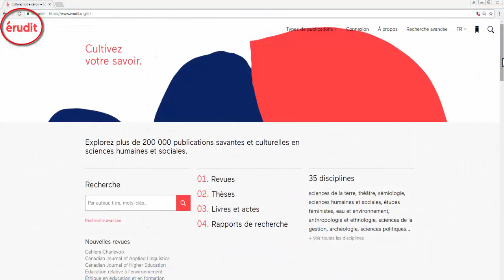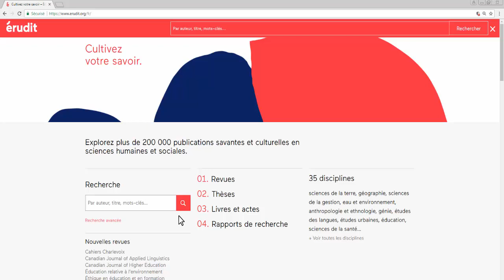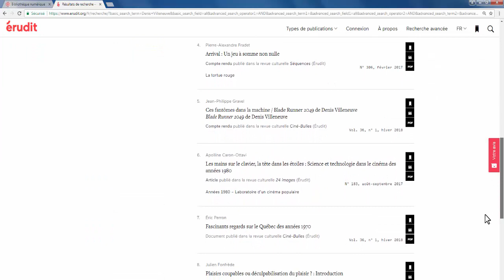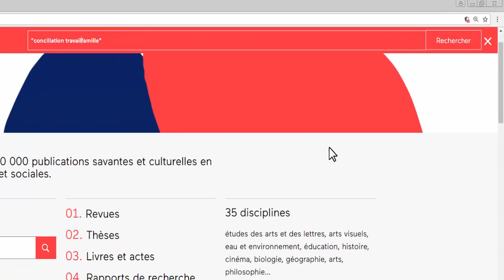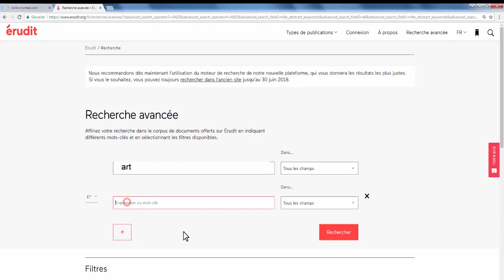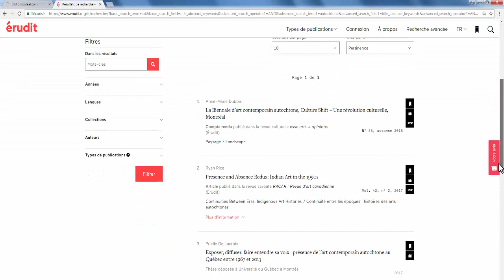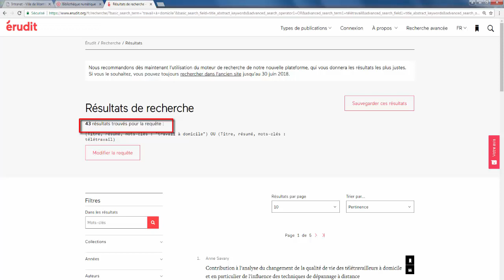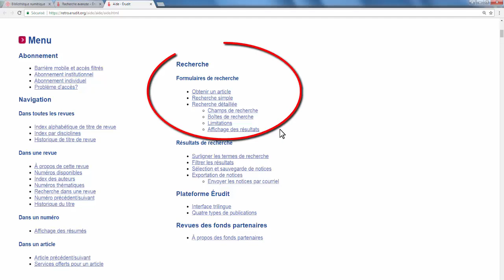Érudit.org : Comment effectuer une recherche simple et avancée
Tutoriel vidéo qui explique comment effectuer une recherche simple et avancée dans la base de données Érudit.org